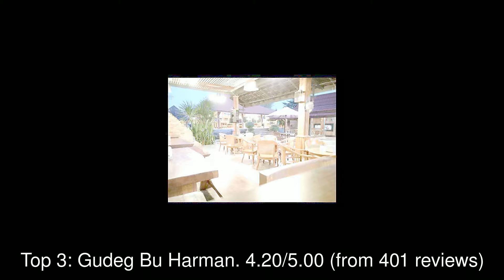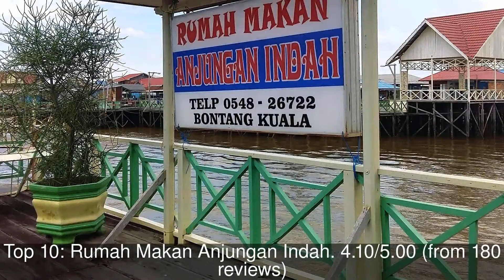Best Restaurants you MUST TRY in Bontang, Indonesia | 2019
Bontang is a city on the eastern coast of the island of Borneo in Indonesia, in the province of East Kalimantan.

1: Pujasera Pupuk Kaltim / Kopkar PKT
2: Rawa Indah Grill Seafood Center Culinary
3: Gudeg Bu Harman
4: Warung Fajar
5: Cafe Singapore
6: Warung budhe Sri
7: Kedai Cah Telu
8: Pujasera BSD tahap 4
9: AKASHA INDONESIAN EATERY
10: Rumah Makan Anjungan Indah